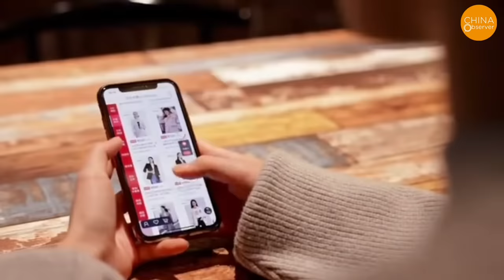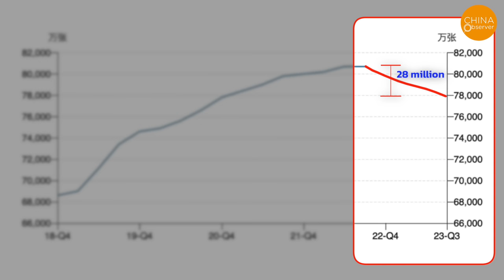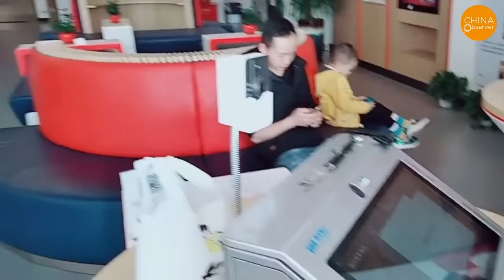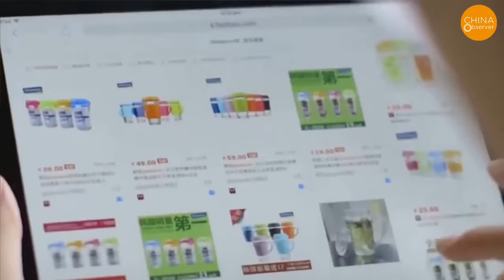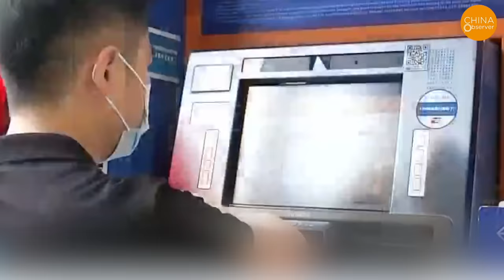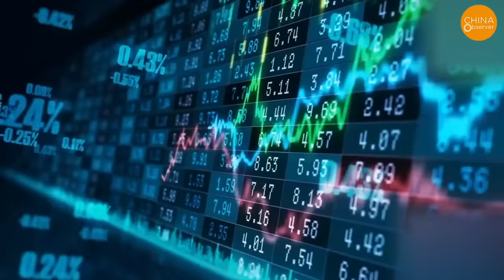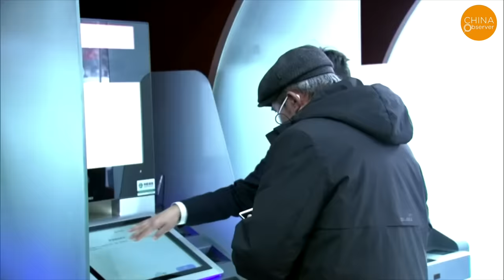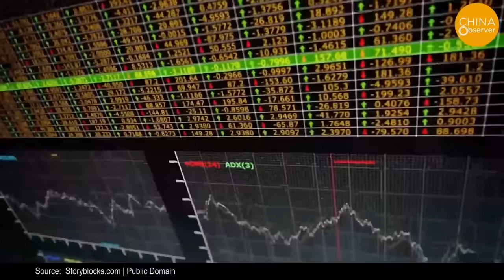No One Dares Use Credit Cards in China: 28 Million Gone in a Year! Debtors Number 800 Million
Credit cards, once popular among young people, have now become time bombs. A bank worker said in his video that if someone no longer has the ability to pay off his credit card, he should just give up, because it’s impossible to repay it in his lifetime.